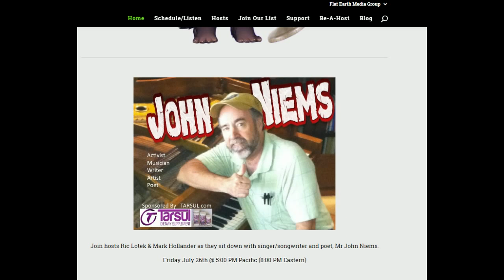Flat Earth Live Radio With Guest John Niems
Join hosts Ric Lotek & Mark Hollander as they sit down with singer/songwriter and poet, Mr John Niems.

Friday July 26th @ 5:00 PM Pacific (8:00 PM Eastern)